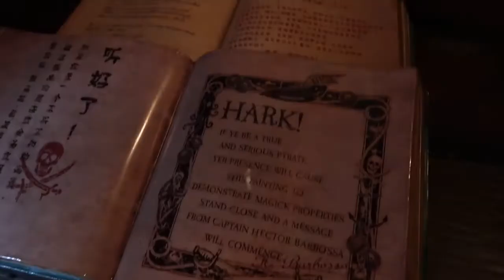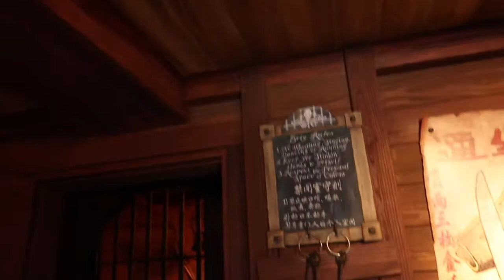Exploring Siren's Revenge (A REAL PIRATE BOAT!) At Shanghai Disneyland!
Any pirate lovers out there!?! What about Pirates of the Caribbean?!?!? Well. here on Siren's Revenge at Shanghai Disneyland Resort you can discover the pirate's life in this walk-through attraction aboard a real life pirate ship. Come join us as we explore the boat, say hi to Jack Sparrow, and even ask his compass for a special directions. Thanks so much for stopping by today @4AllThingsDisney, hope you have a wonderful day!

Contents

0:00 - Wow, what a ship!
0:22 - All Aboard!
0:33 - Into The Galley
0:38 - Ahoy There Jack Sparrow. Speaking Chinese?!?!
1:10 - Exploring the Galley
1:23 - Pirate Photo Opp
1:26 - Dead Men Tell No Tales...
1:35 - Sleeping Quarters
1:50 - Yo Ho Yo Ho A Pirates Life For Me
2:04 - Ships Cannons
2:08 - Water Views From The Boat
2:11- Heading To The Top Deck
2:13 - Jacks Compass!!
2:23 - Crows Nest
2:28 - Joshamee Gibbs, Jack Sparrows Right Hand Man
2:34 - Captains Quarters
2:36- Views From The Top of Siren's Revenge